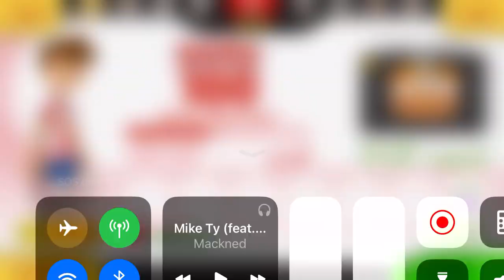Papa’s Pancakeria To Go! - Reaching Rank 100 (Perfect Day)